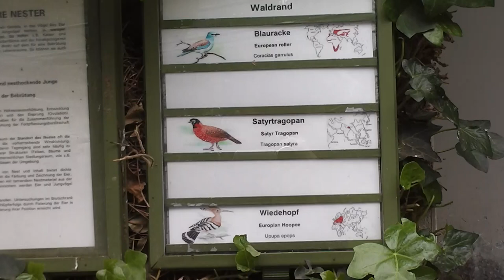Big bird in Frankfurt Zoo in HD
Here in this video you can see a big bird in Frankfurt Zoo in HD.

I have filmed many different videos of the german Zoo Frankfurt.

I have create a Playlist with the most interesting animals.

On my YouTube-Channel you can see too many more things.